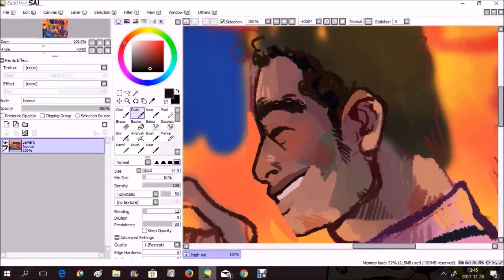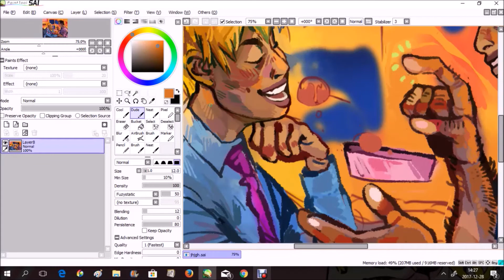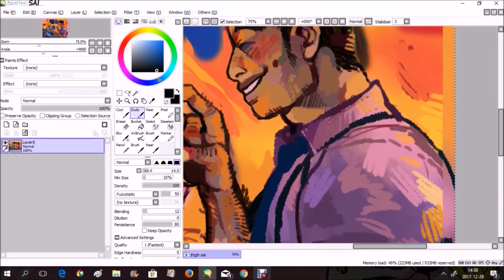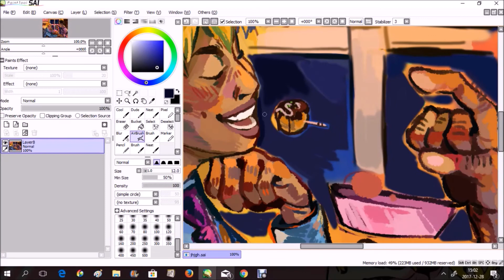serizawa reigen speedpaint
some1 on tumblr asked how i colour so i thought it'd be fun to.. try one. i haven't... done it ever so idk how it turned out but ha ha i guess